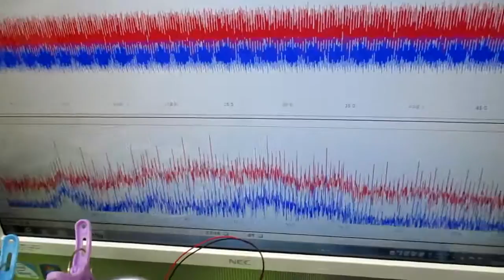オリジナル製品：超音波発振プローブを利用した超音波制御技術 ultrasonic-labo